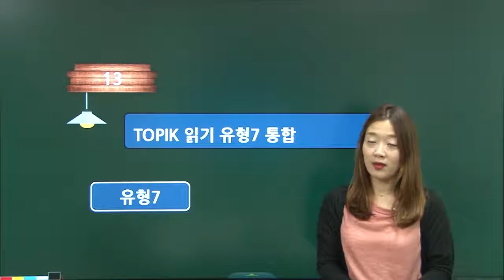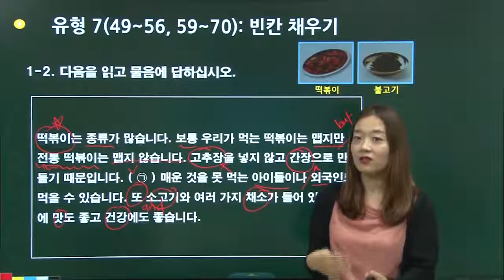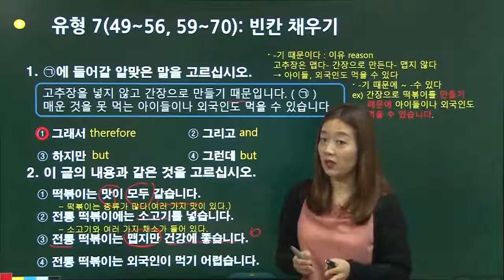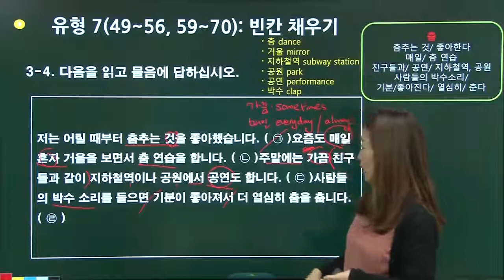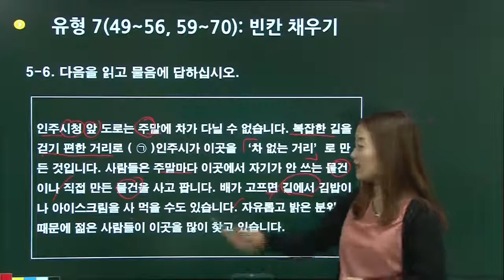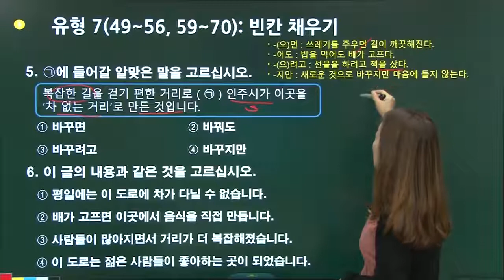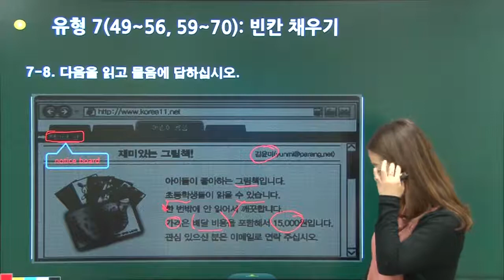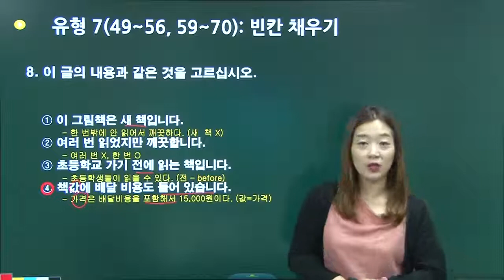KOREAN-TOPIK 1-Vietsub-Lession 15